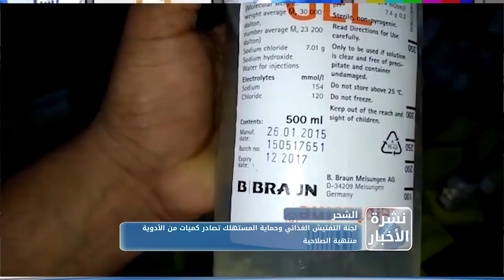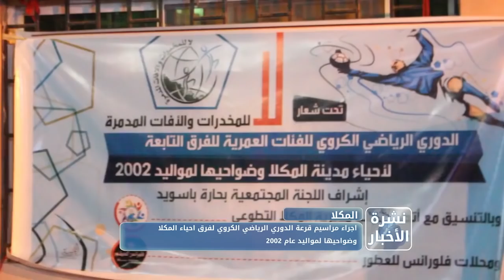نشرة الأخبار من قناة_المكلا 26 ديسمبر 2018م